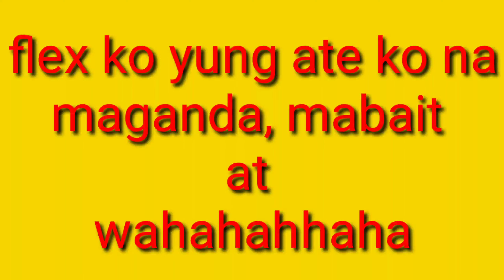FLEX KO ATE KO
its nice to laugh from time to time